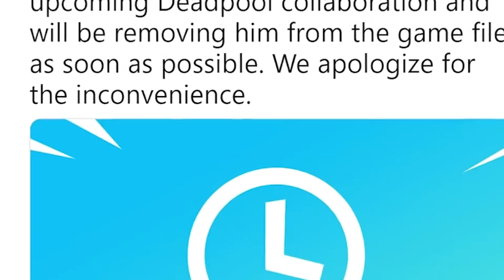Fortnite SEZON 3: WSZYSTKIE *nadchodzące* ZMIANY O KTÓRYCH NIE WIESZ!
👑 Nadchodzące zmiany w Fortnite Sezon 3!
🙌 Użyj kodu jajuuyt  w Fortnite'owym sklepie!